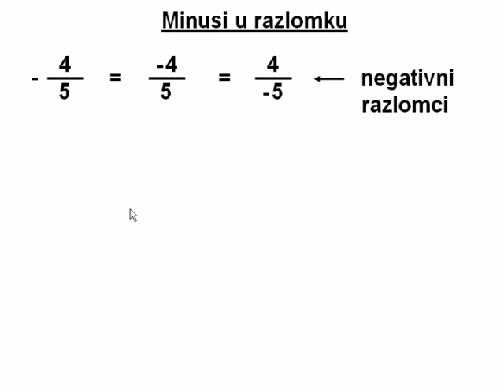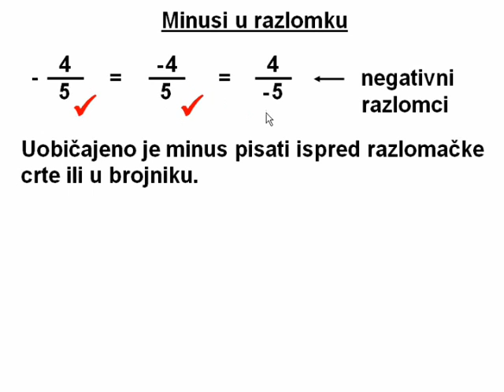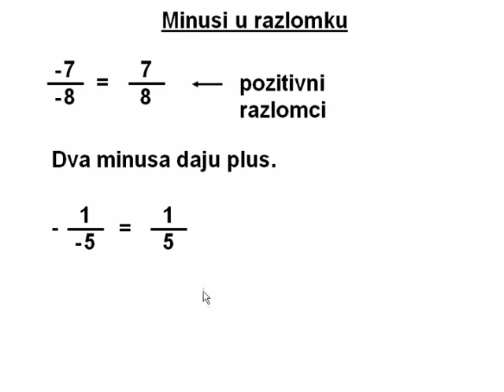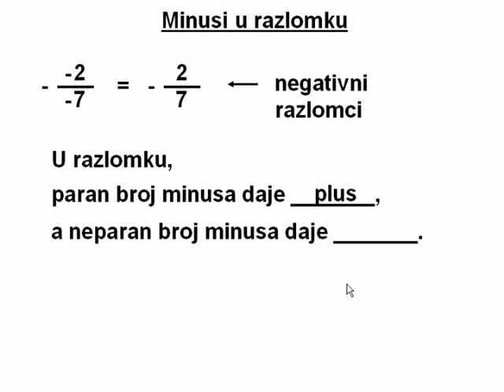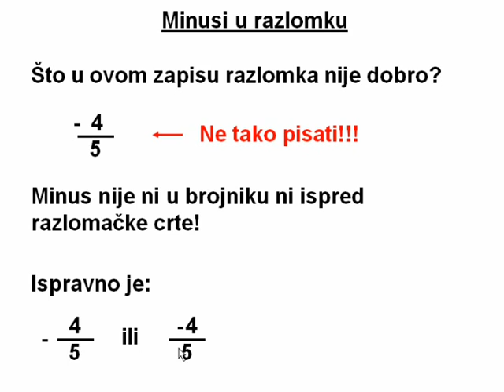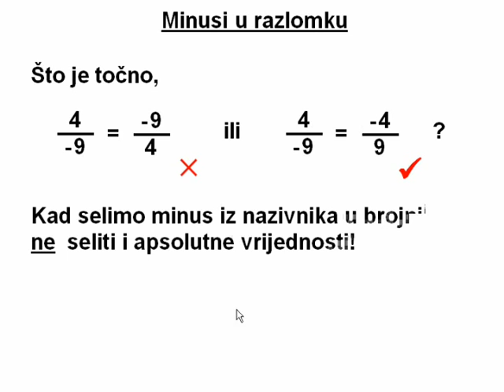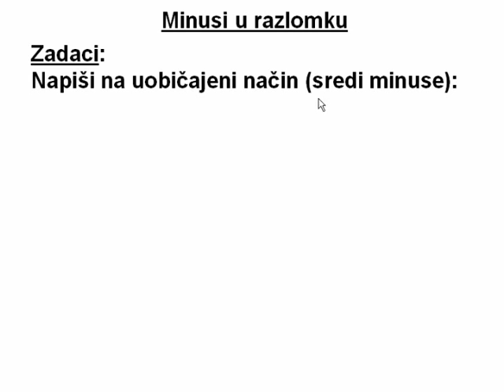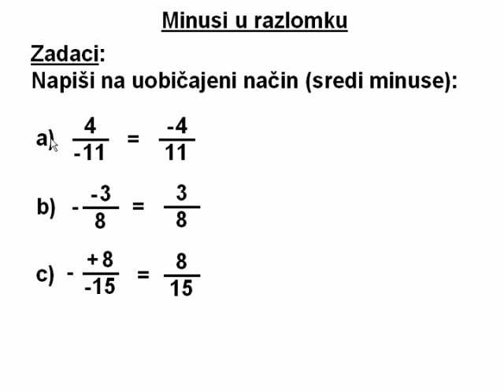Što daju dva, a što tri minusa u razlomku? Gdje se u razlomku piše minus?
Ako je razlomak negativan, gdje zapisujemo njegov predznak (minus)?
Ako u razlomku imamo više minusa, kako odrediti je li taj razlomak pozitivan ili negativan, odnosno koji mu je predznak?
Odgovore potražite u ovoj lekciji.